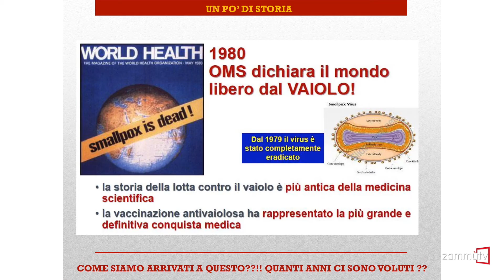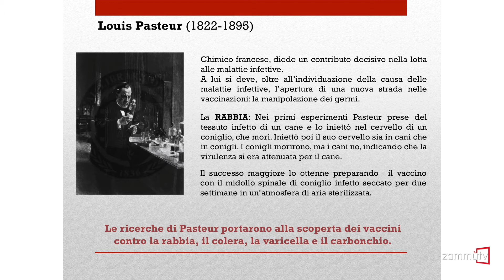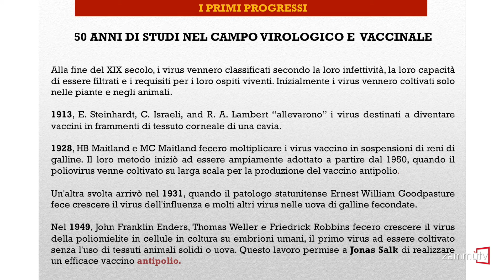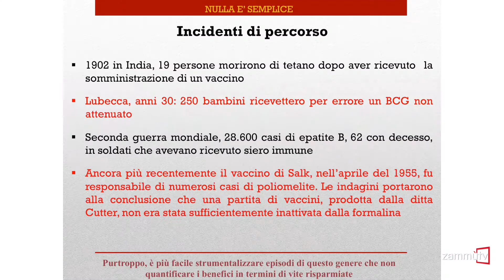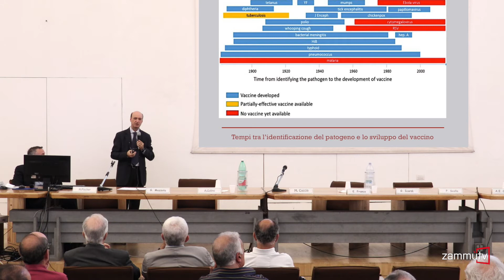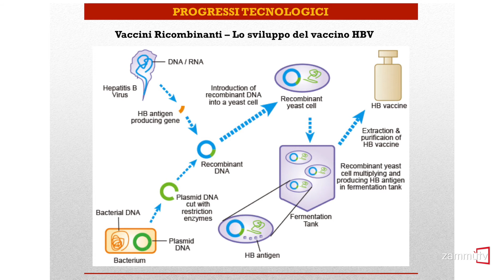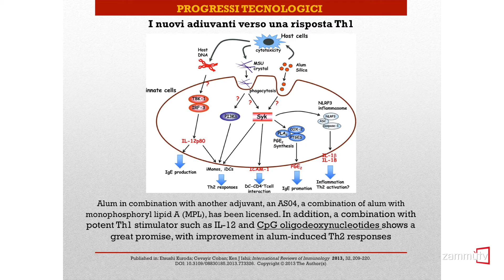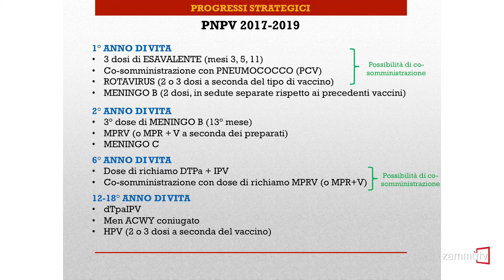Come sono cambiati i vaccini - Giancarlo Icardi, Università di Genova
In video la relazione del prof. Giancarlo Icardi (Dipartimento di Scienze della Salute, Università di Genova e UO Igiene, Policlinico San Martino - IRCCS  Genova) al convegno dell'associazione Paidos "Il bambino tra passato e futuro" (Catania, sabato 10 giugno 2017, Monastero dei Benedettini).

Nella sua relazione dal titolo "Come sono cambiati i vaccini" il prof. Icardi, ordinario di Igiene, ha analizzato i percorsi che hanno caratterizzato l'evoluzione tecnologica di vecchi e nuovi vaccini.